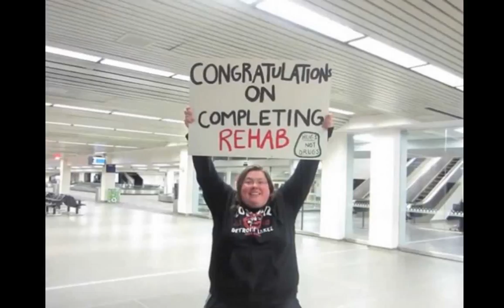Top 30 Funny People at the Airport